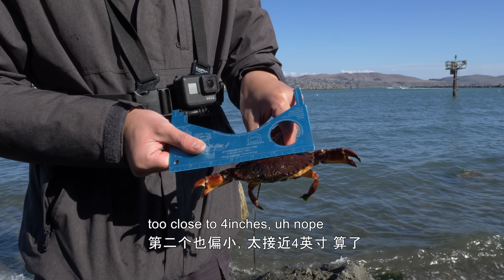Catch and Cook Crabs w/Butter, Garlic and Lemon!! Oyster As Appetizer! 2020 Dungeness Crab Season!!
11/7/2020 is the first day of the 20-21 crab season opener.
I depart from home around 8am wanting to go some where further from crowd. But by the time I arrived at the location the shoreline were already packed with a lot people and cars. Crabbing frenzy much hahaha.
I pulled up multiple shorties... a few that just short of a keeper for Dungeness crab. End up with 2 good fat rock crabs to take home.
Enthusiastic crowd are still around plus a lot of them seems to be planning to crab till the night.
Got some oysters along the route home and in the morning I put oysters and crabs on the charcoal, grilled. Dip them with garlic butter drizzled lemon juice and garnished with scallion mmmhm perfecto! i said shellfish just combines harmoniously with garlic butter and lemon!!
god tier!
god taste!
hahahaha please enjoy and more crabs video are coming!!